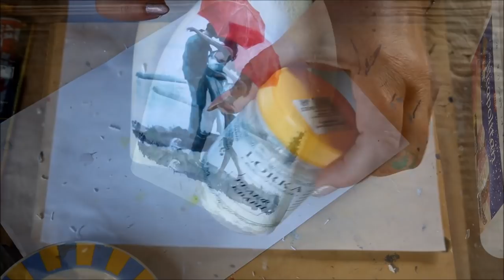DIY: How to make " Love in the rain " decoupage and decoration on whiskey bottle TUTORIAL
Hello and welcome again to our channel ! Today in this video we'll show you how to make Love decorations on a bottle of whiskey. This bottle is perfect gift for every occasion like wedding, birthday, christening , anniversary and etc. We use printed paper for decoupage ( laser printed) , decoupage glue, charms,  water based lacquer, glossy varnish ( solvent based ) and acrylic paint.

Hola y bienvenidos nuevamente a nuestro canal! Hoy en este video te mostraremos cómo hacer decoraciones de amor en una botella de whisky. Esta botella es un regalo perfecto para cualquier ocasión como bodas, cumpleaños, bautizos, aniversarios, etc. Usamos papel impreso para decoupage (láser), pegamento decoupage, charms, laca a base de agua, barniz brillante (solvente) y pintura acrílica. Espero que disfrutes este video !

Здравствуйте и добро пожаловать снова на наш канал! Сегодня в этом видео мы покажем вам, как сделать украшения Love на бутылке виски. Эта бутылка - идеальный подарок для любого случая, например, для свадьбы, дня рождения, крещения, годовщины и т. Д. Мы используем бумагу для декупажа (лазерная печать), клей для декупажа, брелоки, лак на водной основе, глянцевый лак (на основе растворителя) и акриловую краску. Надеюсь, вам понравится это видео!

Hallo und herzlich willkommen auf unserem Kanal! Heute zeigen wir Ihnen in diesem Video, wie man Liebesdekorationen auf einer Flasche Whisky macht. Diese Flasche ist ein perfektes Geschenk für jeden Anlass wie Hochzeit, Geburtstag, Taufe, Jubiläum usw. Wir verwenden bedrucktes Papier für Decoupage (Laserdruck), Decoupage-Kleber, Charms, Lack auf Wasserbasis, Glanzlack (Lösemittelbasis) und Acrylfarbe. Ich hoffe, dir gefällt dieses Video!

Ciao e benvenuto di nuovo al nostro canale! Oggi in questo video ti mostreremo come realizzare decorazioni Love su una bottiglia di whisky. Questa bottiglia è un regalo perfetto per ogni occasione come matrimoni, compleanni, battesimi, anniversari ecc. Usiamo carta stampata per decoupage (laser stampato), colla decoupage, charms, vernici a base d'acqua, vernice lucida (a solvente) e vernice acrilica. Spero ti piaccia questo video!

Merhaba ve tekrar kanalımıza hoş geldiniz! Bugün bu videoda, bir şişe viski üzerinde Aşk süslemelerinin nasıl yapıldığını göstereceğiz. Bu şişe düğün, doğum günü, vaftiz, yıldönümü vb. Her durum için mükemmel bir hediyedir. Dekupaj (lazer baskılı), dekupaj tutkalı, takılar, su bazlı lake, parlak vernik (solvent bazlı) ve akrilik boya için basılı kağıt kullanıyoruz. Umarım bu videoyu beğenirsin !

您好，歡迎來到我們的頻道！ 今天在這個視頻中，我們將向您展示如何在一瓶威士忌上製作愛情裝飾品。 這個瓶子是婚禮，生日，洗禮，週年紀念等各種場合的完美禮品。我們使用印刷紙進行剪紙（激光打印），剪紙膠，魅力，水性漆，光澤清漆（溶劑型）和丙烯酸漆。 希望你喜歡這個視頻！